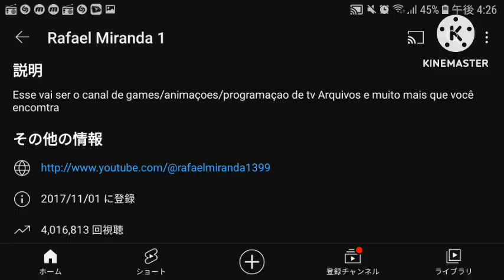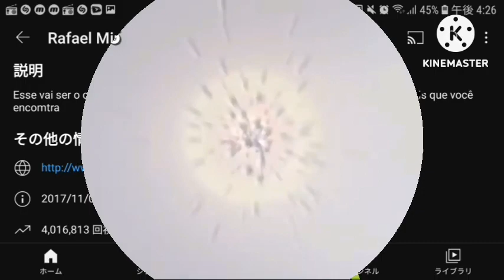2023年2月25日